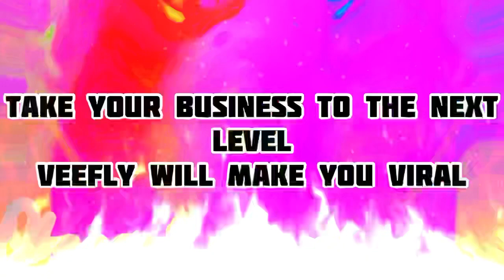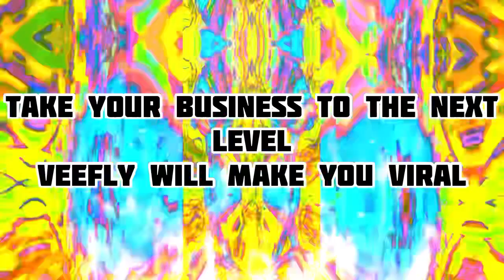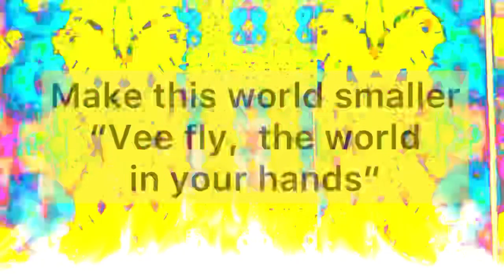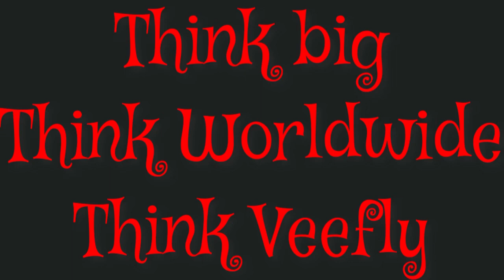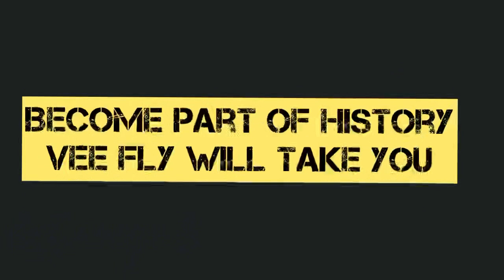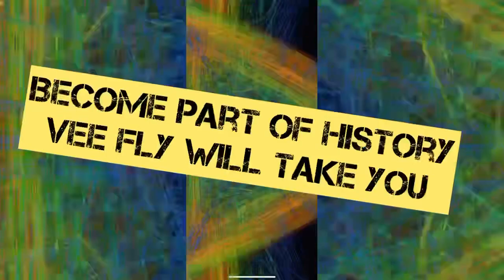QBANGO$. VeeFly “. PROMOTIONAL CONTEST VIDEO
Promotional  video for 100,000 views contest on VeeFly.com
ALL MUSIC AND VIDEOS PRESENTED HERE ARE ORIGINAL OF QBANGO$ LLC. UNLESS OTHERWISE NOTED AND USED BY PERMISSION AS ORIGINAL MATERIAL IN CONJUNCTION WITH ALL APPLIED LICENSES AUTHORIZED BY SPLASH APP AND AMPIFY  MUSIC RECORDED USING SPLASH AND LAUNCHPAD APP. ALL MUSIC HERE ON THIS CHANNEL IS WRITTEN, ARRANGED, RECORDED, MIXED, PERFORMED, AND UPLOADED BY THE OWNER JULIO LLORENTE AND APPLICATION'S COLLABORATORS NO MATERIAL SHOULD BE USED FROM THIS CHANNEL UNLESS PERMISSION IS GRANTED BY JULIO LLORENTE (OWNER)  ANY UNAUTHORIZED MATERIAL USED FROM THIS CHANNEL WITHOUT THE OWNERS PERMISSION OR CONSENT FOR ANYTHING AT ALL AND OR INCLUDING ANY PROFITABLE MATTERS IS SUBJECTED TO INFRINGEMENT LAWS AND PROCEDURES/. JULIO LLORENTE OWNER. CONTACT @ {QBANGOLLC@GMAIL}
QBANGO$ ®